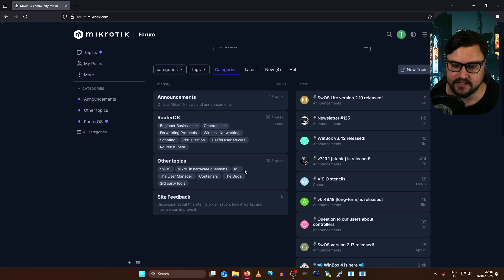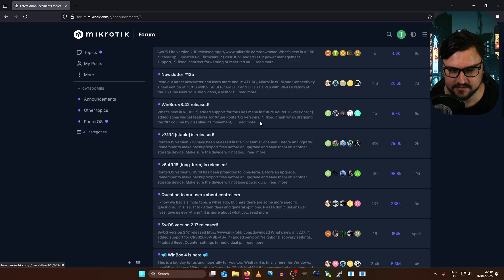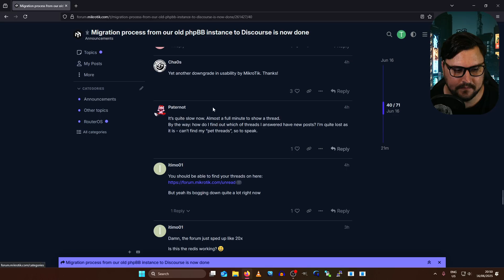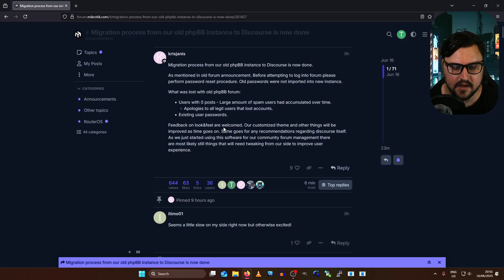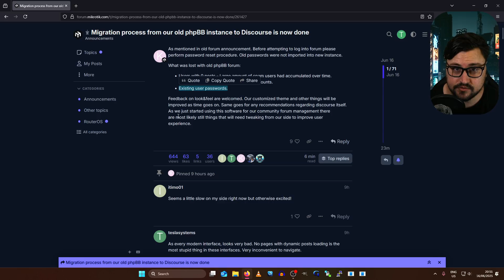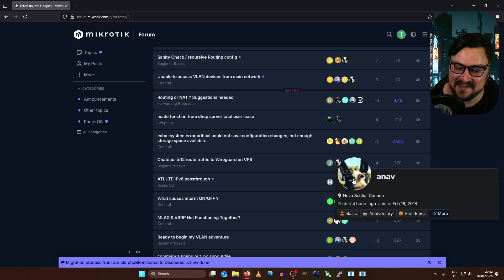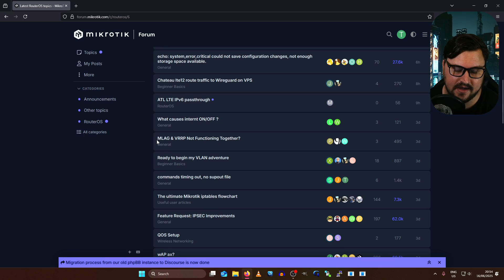MikroTik Forums Just Got a Big Makeover!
MikroTik has finally done it, they have gotten rid of their early 2000s forum and updated to a more modern one called Discourse!

📕Chapters:📕
00:00 - Introduction
01:10 - Going over the new forums
05:03 - Important Note (Reset your password)